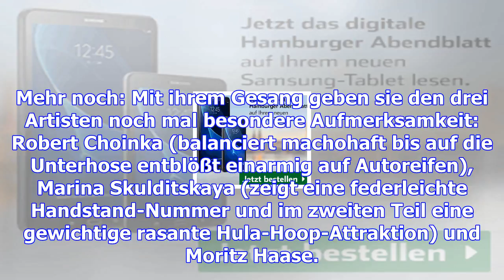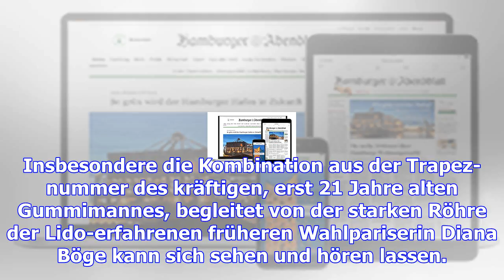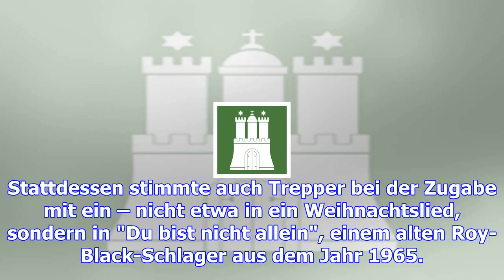Zuschauer, aufgepasst: in reihe eins lebt man gefährlich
Hamburg.  Wenn es in Schmidts ­Tivoli (vor-)weihnachtlich zugeht, heißt das garantiert nichts Besinn...